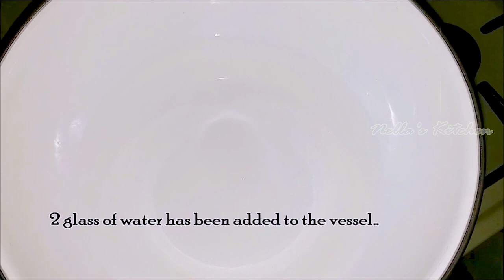ചൗവ്വരി പായസം (ഓണം സ്പെഷൃൽ)/Chowari payasam - Nella's Kitchen/Recipe no: 130